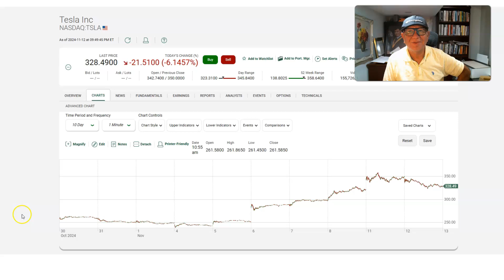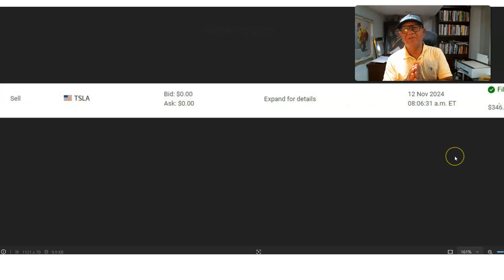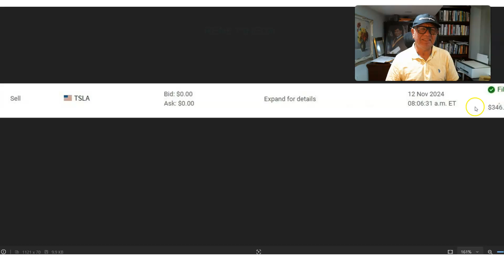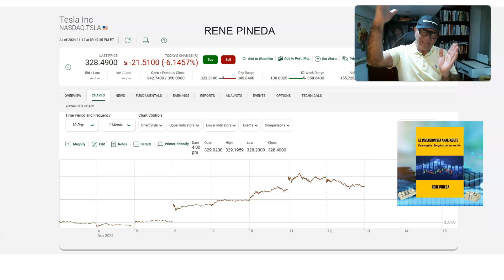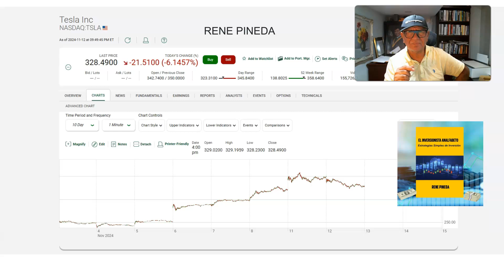TESLA SHORTING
Ganacia en venta en las acciones de Tesla y ganancia en venta en corto.